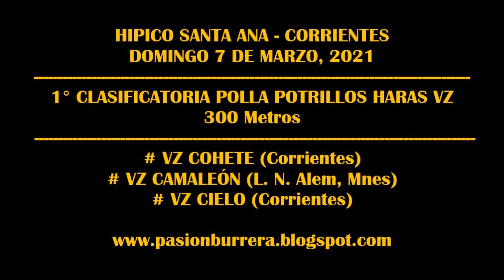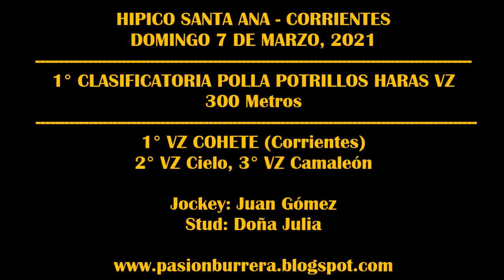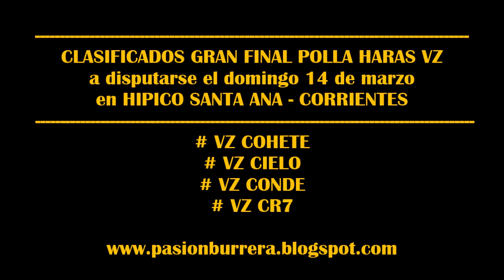CLASIFICATORIAS HARAS VZ - HIPICO SANTA ANA (07-03-2021)